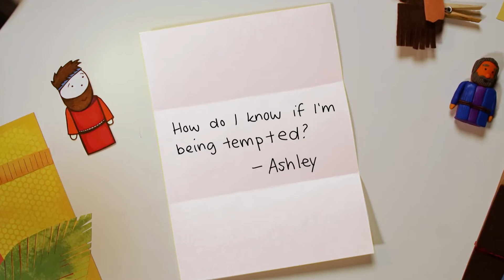April 19, 2020 Elementary Age Kids Church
Kids church for elementary age kids.